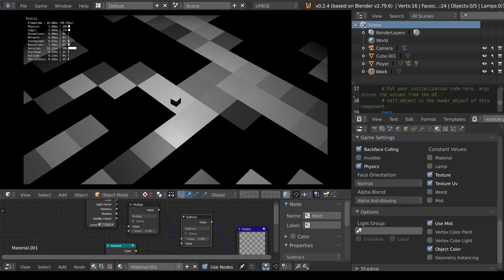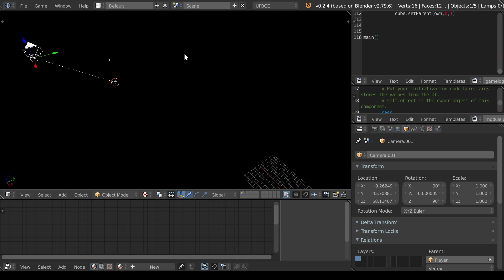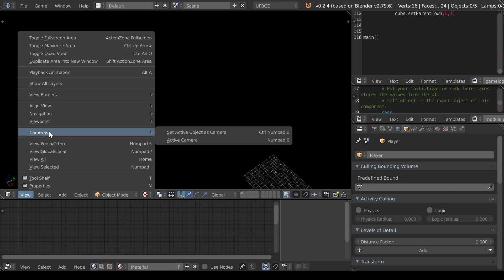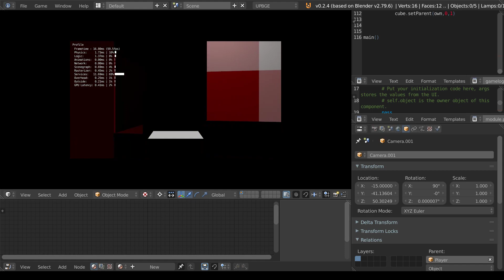voxel py acceleration in upbge